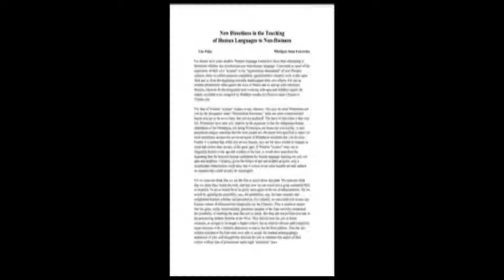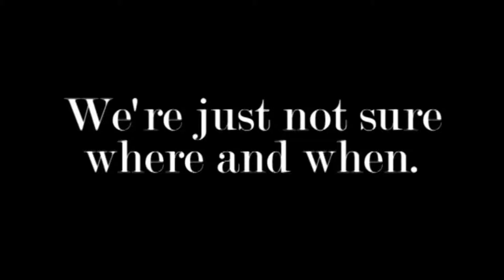Bigfoot Trailer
Is Bigfoot real? Is the Patterson film real? This film you may never
get to see answers this question.